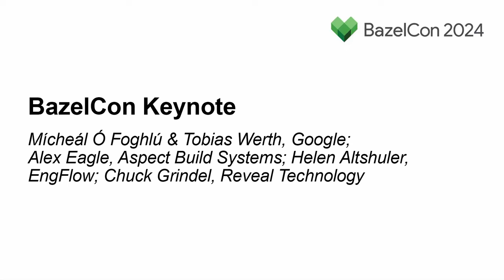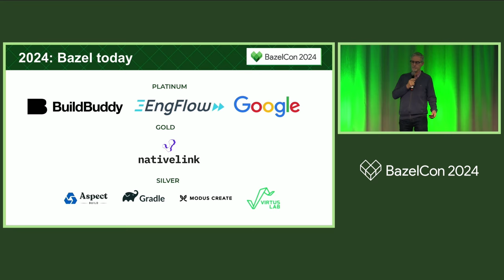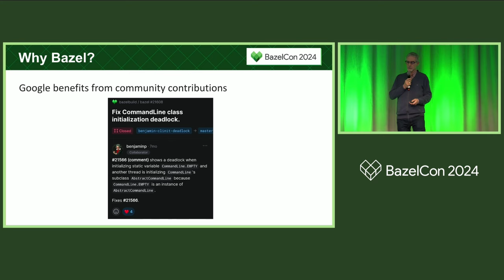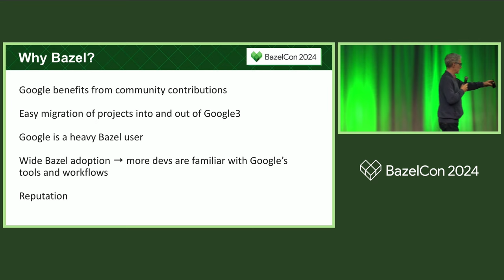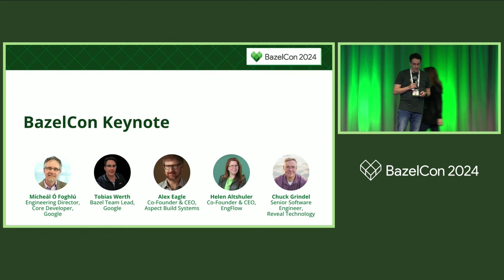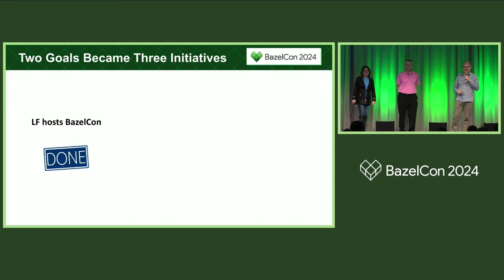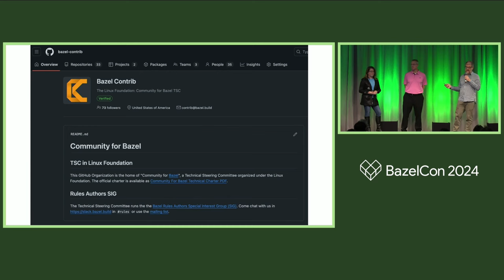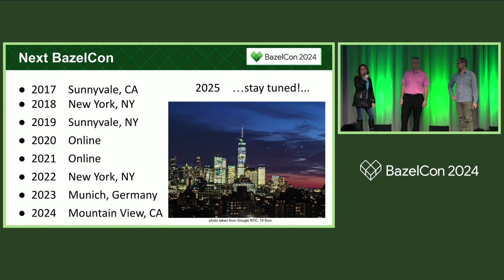BazelCon Keynote - Mícheál Ó Foghlú & Tobias Werth, Alex Eagle, Helen Altshuler, Chuck Grindel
BazelCon Keynote - Mícheál Ó Foghlú & Tobias Werth, Google; Alex Eagle, Aspect Build Systems; Helen Altshuler, EngFlow; Chuck Grindel, Reveal Technology